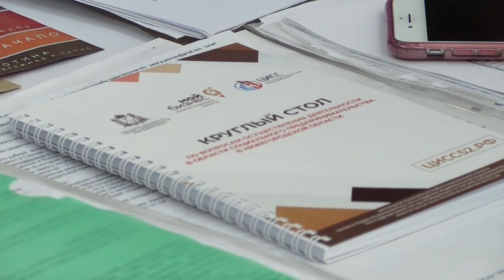Путь к успеху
В Сарове подвели итоги программы социального предпринимательства «Путь к успеху».